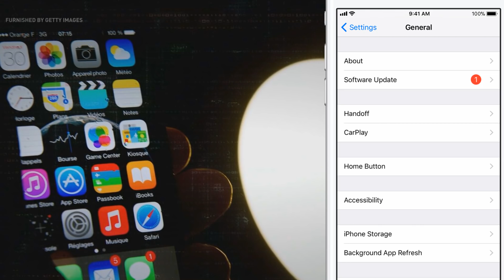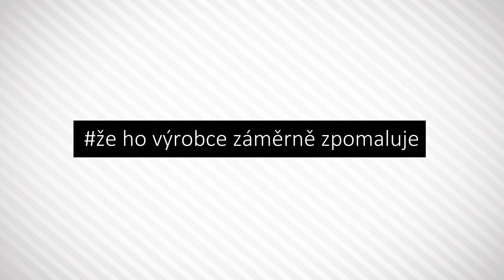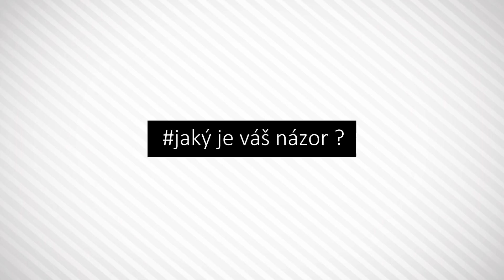Apple záměrně zpomaluje starší iPhony !!!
Před nedávnem se zjistilo, že Apple záměrně zpomaluje svoje starší iPhony, jaký je můj názor...?